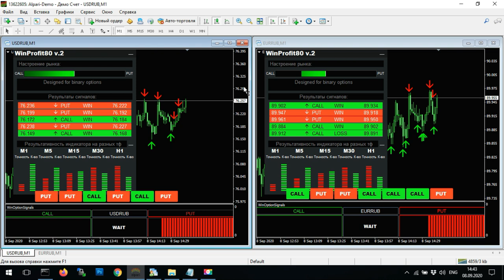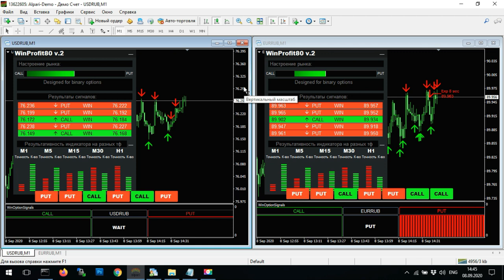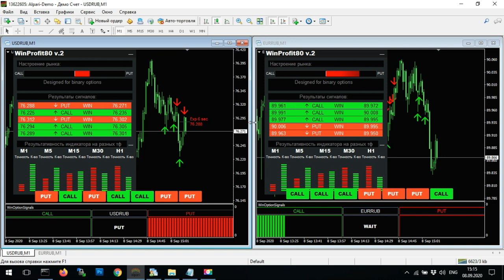WinProfit80 : ЧТО БУДЕТ С РУБЛЕМ? Анализ платным индикатором. 100% ПРОГНОЗ ПО USD RUB!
Курс рубля в последние дни сильно подрос и вероятнее всего, уже в этом году достигнет отметки в 100р! если не по доллару, то по евро скорей всего точно.
Мы решили проверить работу нашего индикатора WinProfit80 на реальном графике с валютными парами USD/RUB и EUR/RUB, сделав краткосрочный прогноз курса рубля. И выяснить что же будет с рублем в ближайшей перспективе исходя из сигналов индикатора.
Результат нас очень сильно удивил, за 1 час торговли на реальном графике, индикатор показал 100% ТОЧНЫХ СИГНАЛОВ ПО М1 на валютной паре доллар / рубль.

Скачивайте индикатор по ссылкам в описании и тестируйте его любых валютных парах. Обязательно оставляйте свои результаты торговли в комментариях под этим видео!